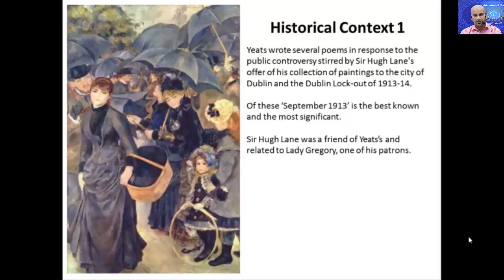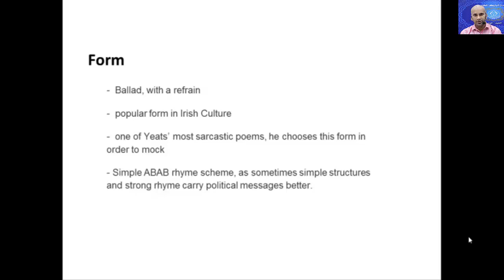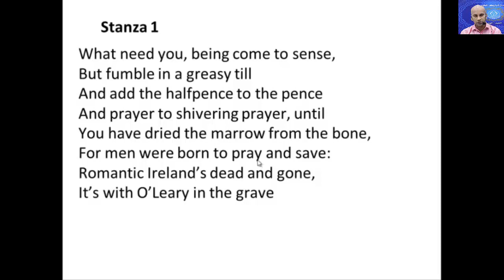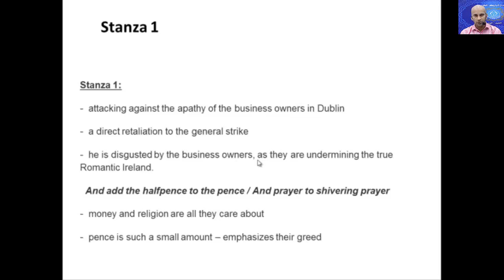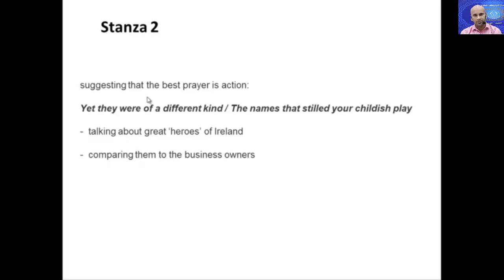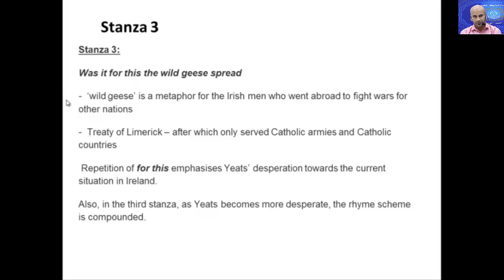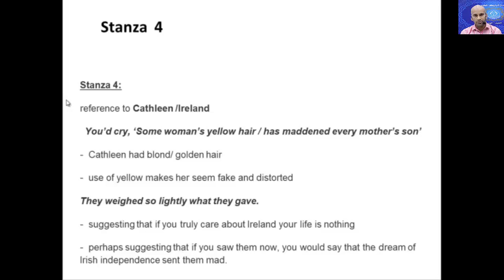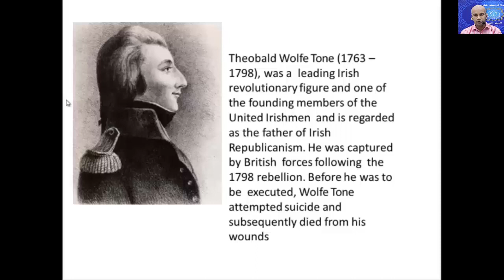Mr Muneer grade 12 English Poetry September 1913